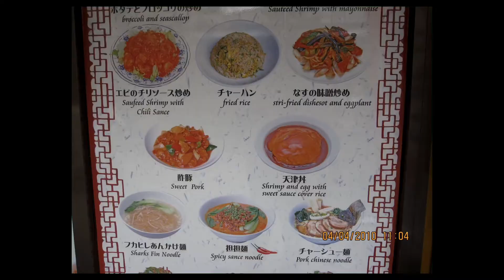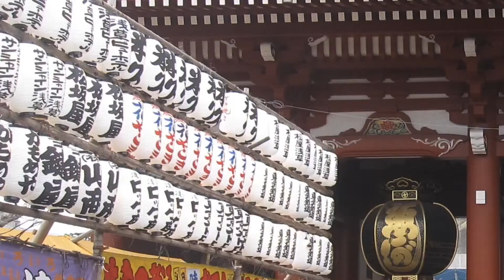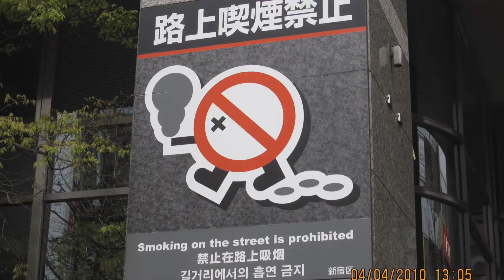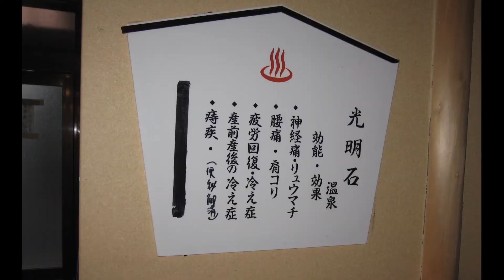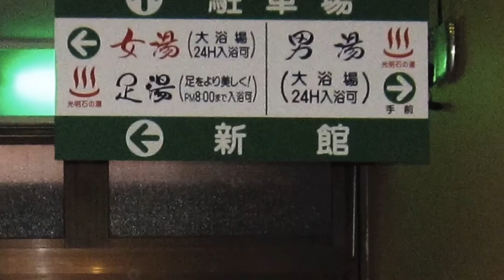Le Voyage Au Japon-2010/2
Travel in Japan-2010/2